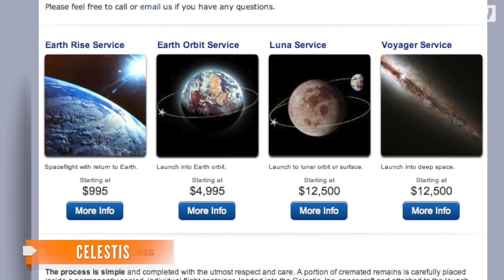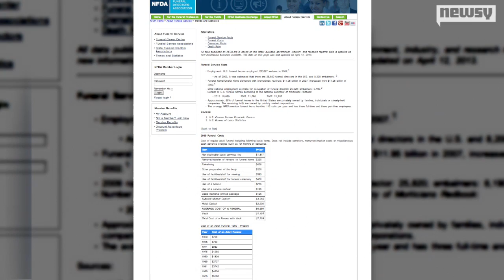You Can Have a Burial in Space for Just $2K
Start up company Elysium Space will fly cremated remains out to space to orbit the Earth.